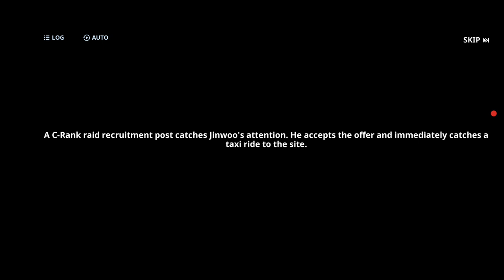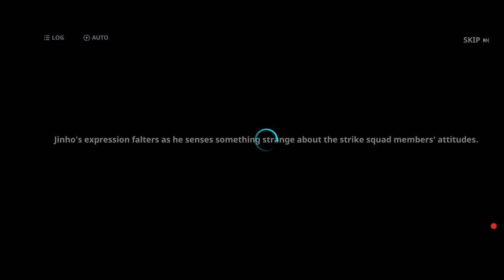Solo Leveling Arise Chapter 3 walkthrough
Main Story Chapter-3  gameplay
An Urgent Problem